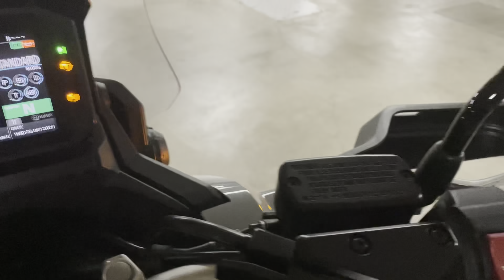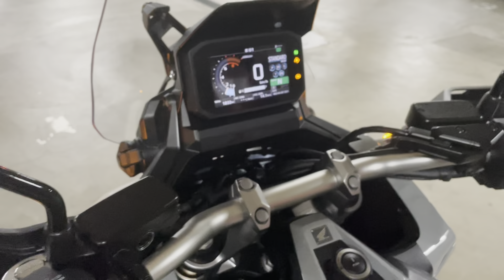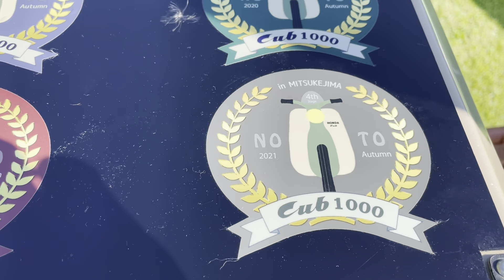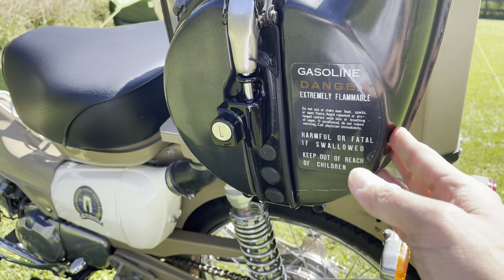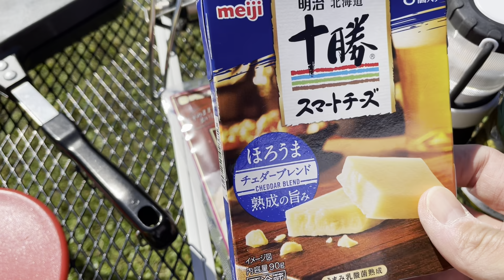富士山麓で、あの映画の料理を。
X-ADVでキャンプへ
Subtitles can be selected
15languages